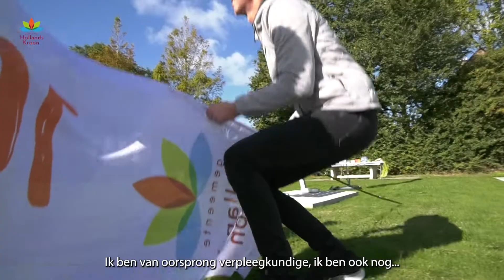De eerste 100 dagen van wethouder Mary van Gent: "Ik vind dit zo'n leuk vak"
De eerste 100 dagen zitten er op voor het nieuwe team van wethouders van de gemeente Hollands Kroon. Na de verkiezingen en de samenstelling van een nieuwe coalitie, werden Robert Leever (OHK), Mary van Gent (Senioren HK), Lilian Peters (GroenLinks), Maarten Versluis (D66) en Mark Versteeg (PvdA)werden op 30 juni beëdigd. Bijna allemaal zijn ze nieuw in het vak. Alleen Mary van Gent heeft inmiddels al ruime ervaring als wethouder. Zij is begonnen aan haar derde termijn.